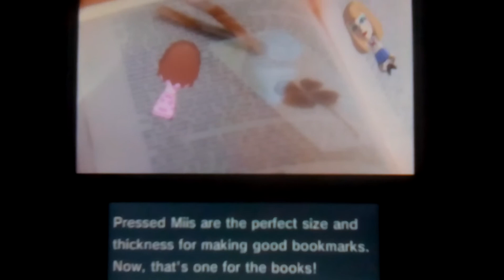Tomodachi Life Mii News - Pressed-Flower Incident Day 2